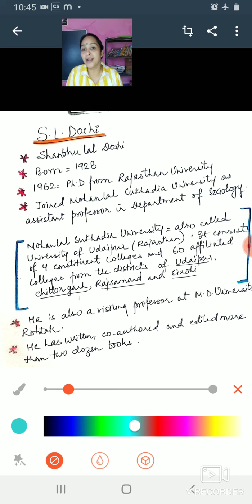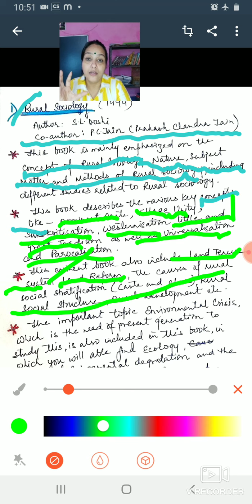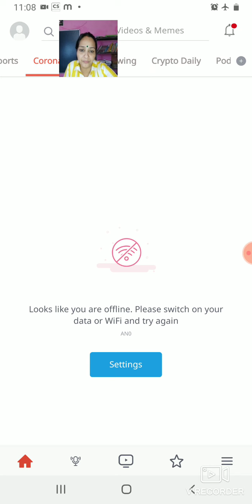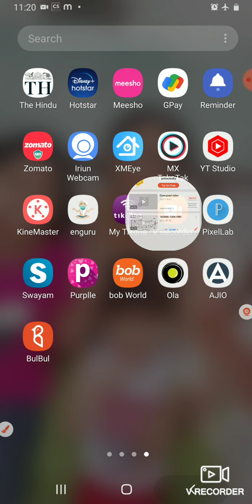S.L Doshi/Political Unification/Books of S.L Doshi @swats passion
S.L Doshi/Political Unification/Books of S.L Doshi

S.L Doshi
rpsc assistant Professor sociology
upsc sociology
political Unification
tribal studies

This video is related to the work of great sociologist Prof.S.L.Doshi.Here I am going to discuss his special writings and especially focus on his  academic Contributions   .I am also trying to analyze the concept of Political Unification given by S.L .Doshi.This video is very important in rpsc Assistant Professor sociology exam.